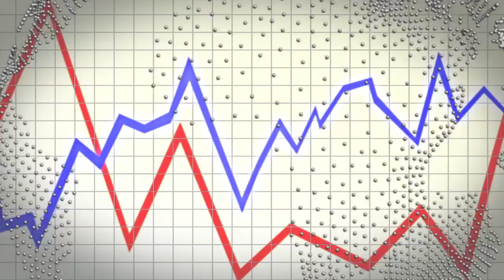Doing Business in America - EP8, Showcasing Powell's Sweet Shoppe